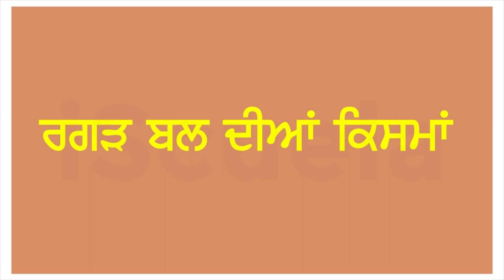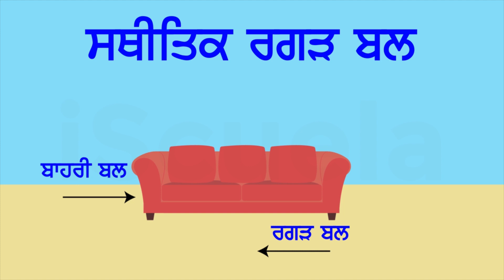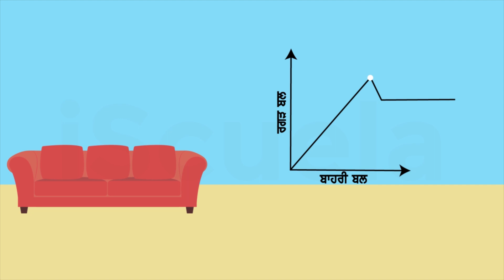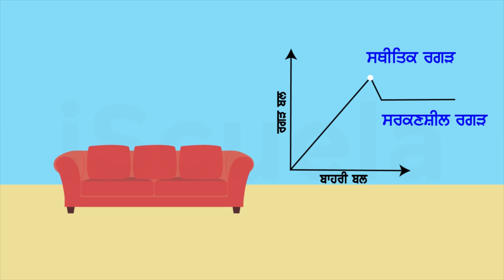PB | Class8 | Science | Chapter 12 | Ragd_02 (PSEB)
Chapter 12 "Ragd" is a part of the "Materials: Metals and Non-Metals" unit of the PSEB Class 8 Science syllabus. In this chapter, students learn about different types of materials and their properties, with a focus on metals and non-metals.

The chapter begins by introducing the concept of materials and their classification into metals, non-metals, and metalloids. Students then learn about the physical and chemical properties of metals and non-metals, such as malleability, ductility, conductivity, and reactivity.

The chapter also discusses the extraction and uses of metals, such as iron, copper, and aluminum, as well as non-metals, such as sulfur and carbon. Additionally, the chapter explores the importance of recycling materials for sustainability and environmental conservation.

Through this chapter, students will develop a deeper understanding of the properties and uses of different materials and their impact on society and the environment.